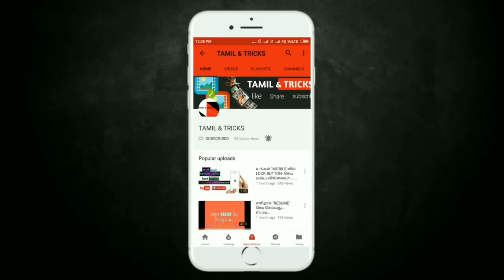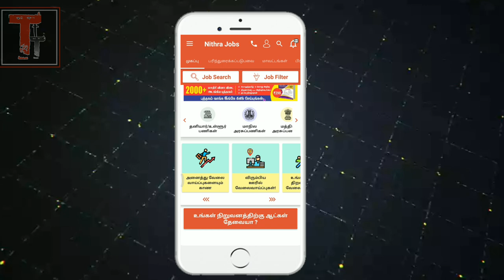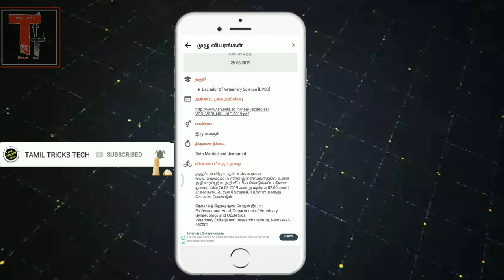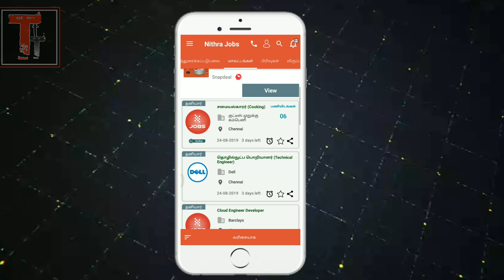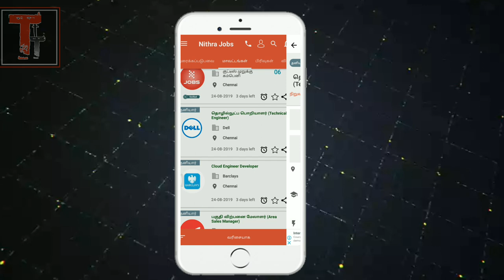வேலை தேடுபவர்களா நீங்கள் எளிதாக வேலை பெறலாம் !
இந்த Application மூலம் எளிதாக உங்கள் வேலையை தேர்ந்தெடுத்து கொள்ளலாம்.